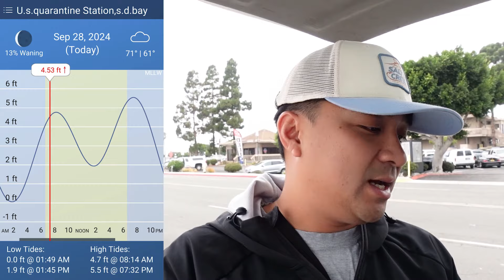Fishing with Metal Jigs in San Diego Bay -- Major Craft JigPara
They're back!
Bearz G.

- Rod & Reel –
● Daiwa Saltiga SATRIN703MFS + Daiwa Saltiga 4000XH
-- Daiwa J-Braid x8 - (15lb)

- Terminal/Lure -
● Size 2 Clip
● Major Craft JigPara Standard Iwashi Blue Pink (20 gram)

- Misc Tackle -
● Gamakatsu Tackle Storage Backpack
● Cobra Pro-Weld (The tool to fix soft plastics)

- Tide App -
● USTIDES (ANDROID)

Dope beats...
Joakim Karud:
● Canals

Lakey Inspired:
● Going Up

● GoPro Chesty
● Sony ZV-1
● Jobi GorillaPod